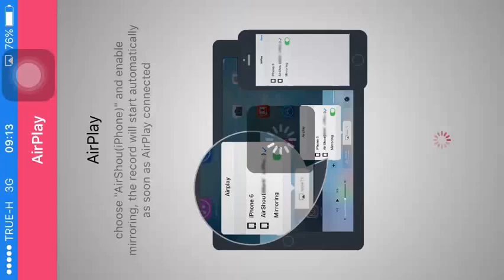[FGO]The last of camelot: Modred